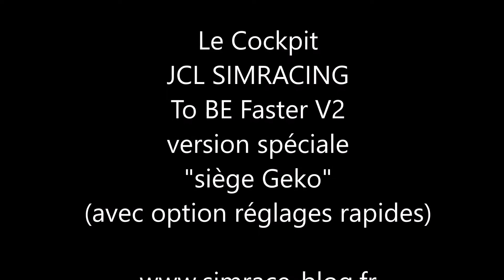Présentation du cockpit JCL Simracing To Be Faster V2 special siege GEKO - Simrace-Blog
Présentation du Cockpit JCL Simracing To Be Faster V2 spécial siège GEKO.